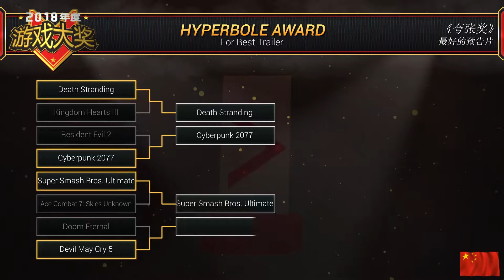Hyperbole Award - 2018 Vidya Gaem Awards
The Hyperbole Award is for best trailer. The winner was Devil May Cry 5.

The Top 5 for Best Trailer in 2019:
1st. Devil May Cry 5
2nd. Cyberpunk 2077
3rd. Super Smash Bros. Ultimate
4th. Death Stranding
5th. Doom Eternal

Award Timeline
0:00 Title Card
0:09 Nominee Showcase
0:52 The Finalists
1:35 Winner Speech

Award Speech Summary (Generated by GPT-4): The speaker acknowledges the trailer for Devil May Cry 5 as the recipient of the Best Trailer award at the 2019 Vidya Gaem Awards, noting a break from the past trend of Kojima's domination. The trailer is appreciated for signaling Capcom's intent to address past criticisms from the Devil May Cry fanbase. The introduction of a third protagonist, reminiscent of the 2013 version of Dante, is highlighted. The combination of exciting music with the dynamic combat and cinematics of the series is applauded. The speaker concludes by noting that the trailer's content may not align with core socialist values but that it nonetheless generated significant anticipation for the game.